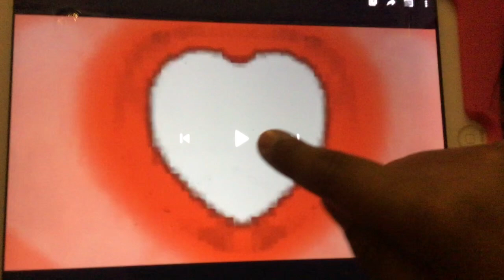KFC logo in CoNfUsloN and G Major 4